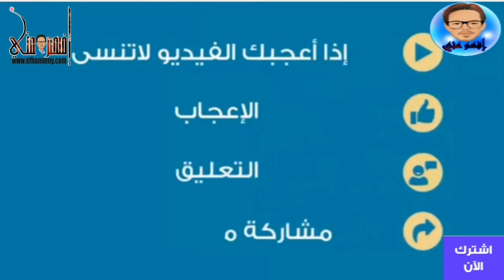سكر_الحمل_ماهو_وماهو_العلاج ومتى يذهب فلو انتى حامل لازم تتفرجي على الفديو ده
هل تستطيع مريضة السكر الحمل دون خوف؟.. وما هي الشروط؟ -
سكر الحمل، أسبابه وعلاجه مع الدكتور
داء السكري للمرأة الحامل
كيف أتخلص من سكر الحمل
سكر الحمل وتسمم الحمل: حالتان يجب أن تكونى على دراية بهما .
علاج سكر الحمل والتخطيط لولادة بدون مشاكل.
معدل السكر الطبيعي للحامل بالارقام
تعرفي على أنواع سكر الحمل وأخطاره على الجنين والأم -